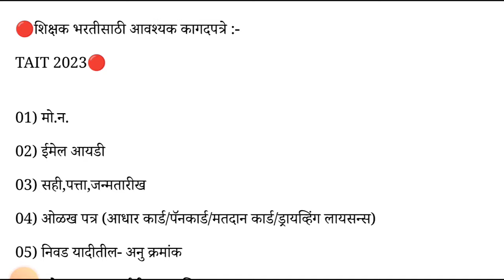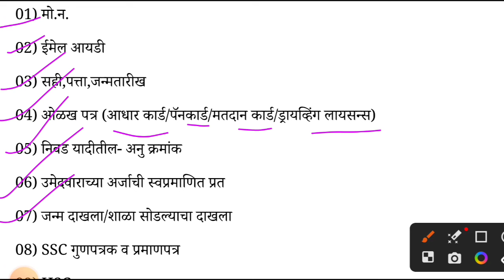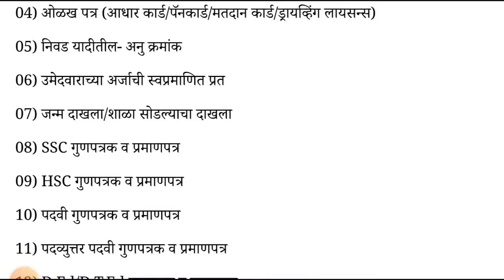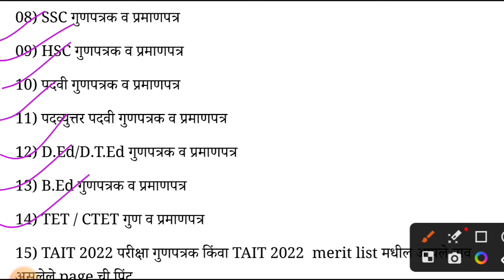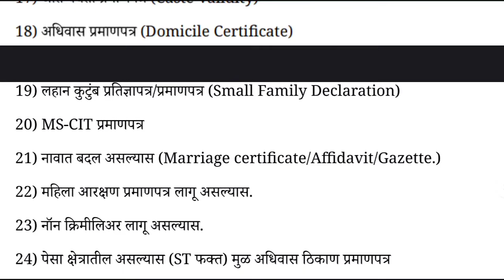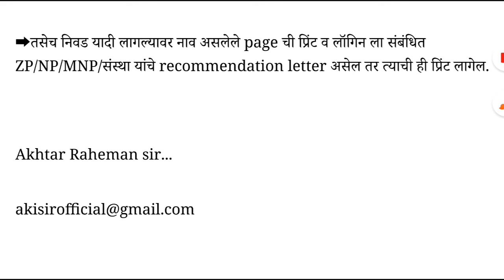शिक्षक भरती साठी लागणाऱ्या कागदपत्रांची यादी. शिक्षक भर्ती के लिए आवश्यक दस्तावेजों की सूची.